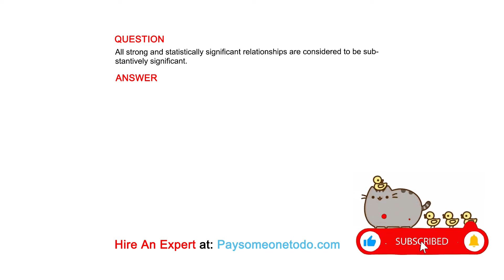All strong and statistically significant relationships are considered to be substantively ...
QUESTION
All strong and statistically significant relationships are considered to be substantively significant.